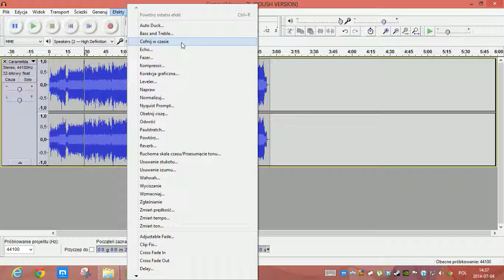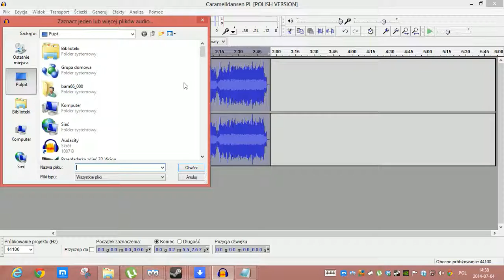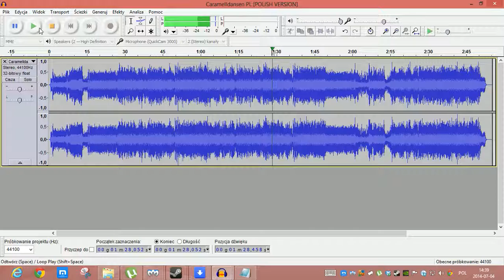Caramelldansen to oszustwo.